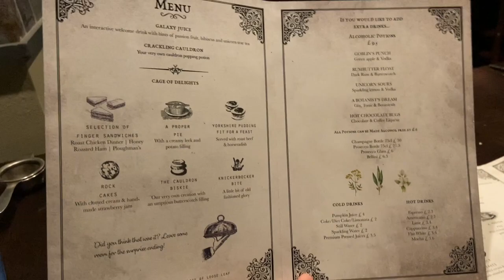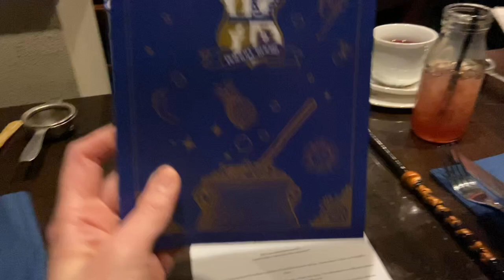Potions Room Afternoon Tea - Cutter and Squidge London || Harry Potter Events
You can go to wizarding school for a day! Well an afternoon, for tea, but it is so much fun! We had a delicious witchy experience at Cutter and Squidge Bakery in London. We threw on our robes, grabbed our wands and hit the streets of Soho. They set up a two hour afternoon tea filled with tasty treats, delicious drinks and magical moments! Julia and I thought you'd like to see a bit about what is included, though we kept a lot of it out so that we didn't spoil the surprise and magic of the day. They are based in Soho London, you can book your tickets
There are lots of menu options for dietary requirements, which means everyone can have a good day out.